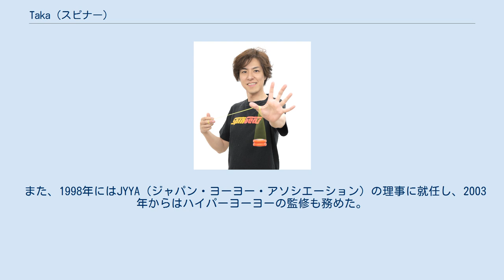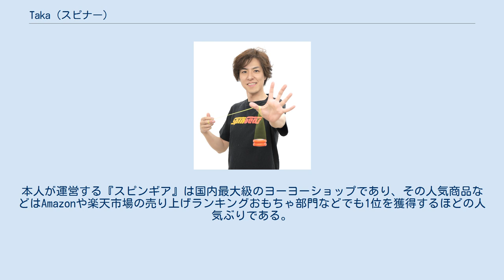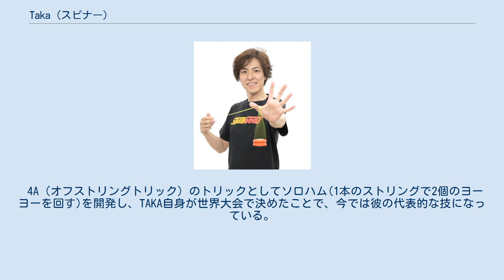Taka (スピナー)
Taka（たか、本名：長谷川貴彦（はせがわ たかひこ）、1975年11月21日 - ）は、日本で活躍するヨーヨーを使ったパフォーマー、プロスピナー。
チャームポイントは天使の笑顔。
 スケバン刑事に影響を受けて小学生のころからヨーヨーを始め、1997年からプロスピナーとしてインストラクターやデモンストレーションを行なうようになった。
 また、1998年にはJYYA（ジャパン・ヨーヨー・アソシエーション）の理事に就任し、2003年からはハイパーヨーヨーの監修も務めた。
 現在は、パフォーマンスチーム「アザーズ」や交流会「ヨーヨー友の会」を主宰する傍ら、スキルトイ専門店、株式会社そろはむを経営。
スピンギア西八王子店・スピンギア秋葉原店・ネットショップスピンギアを展開。
 西八王子店はひっしーが店長・秋葉原店はだっちゃんが店長を務めている。
 フジテレビのテレビ番組『第40回新春かくし芸大会2003』で中山秀征とFLAMEに対して、ヨーヨーの技を指南したことは有名である。
 その他、2006年公開の映画『スケバン刑事 コードネーム=麻宮サキ』において、主演・松浦亜弥らへのヨーヨーアクション指導を担当するなど、テレビや映画などのメディアにおいても活躍した。
 ヨーヨー世界大会AP（アーティスティックパフォーマンス）部門で1位を獲得と同時に日本人初のヨーヨーマスターの称号を得ている。
今でも、テレビやヨーヨーの普及など多方面に活躍中。
本人が運営する『スピンギア』は国内最大級のヨーヨーショップであり、その人気商品などはAmazonや楽天市場の売り上げランキングおもちゃ部門などでも1位を獲得するほどの人気ぶりである。
 世界中でブームとなった「ハンドスピナー」を日本に商品展開し、ブームの一役を担うほどの仕掛け人となった。
 ヨーヨー世界大会 OVER-40 FREESTYLE(参加数の少ない40歳以上のプレイヤーに焦点を当てた競技)にてダブルスコアとなる100点満点を叩き出し、他者を寄せ付けない圧倒的なプレイスタイルで堂々の1位を獲得した。
 4A（オフストリングトリック）のトリックとしてソロハム(1本のストリングで2個のヨーヨーを回す)を開発し、TAKA自身が世界大会で決めたことで、今では彼の代表的な技になっている。